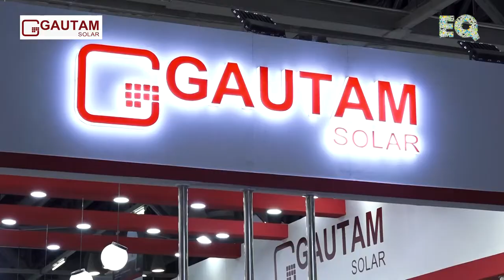EQ Int'l Magazine In Conversation With Ms Shubhra Mohanka – Director – GAUTAM SOLAR At REI 2022.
EQ in Exclusive Conversation with Ms Shubhra Mohanka – Director – GAUTAM SOLAR